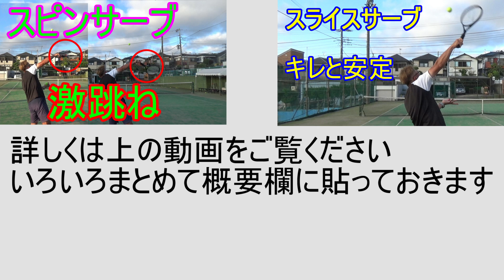【テニス】【サーブ】プロネーションで力が入らない理由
サーブにプロネーションは必要ですが上手く力が入らないなら、切り返しの動作が上手くいってないからかもしれません。
サーブの飛ばす理屈を知ると力の入れ方が変わるかもしれません。

【スピンサーブ３／３　スピンサーブの威力を出す】

神奈川県横浜市戸塚区にあるワールドテニススクールでコーチをしております。
ワールドテニススクールHP